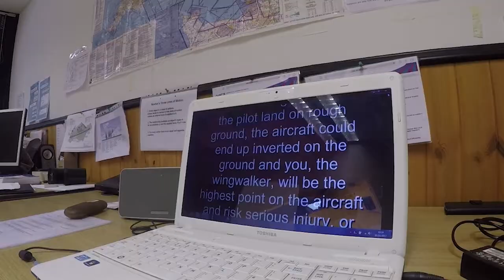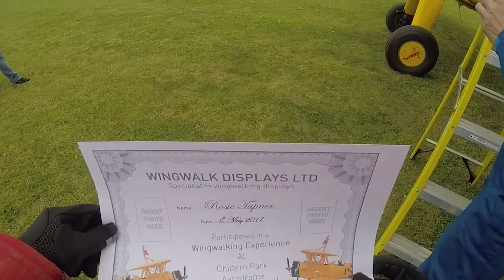Wing Walking!!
Amazing day Wing Walking!!